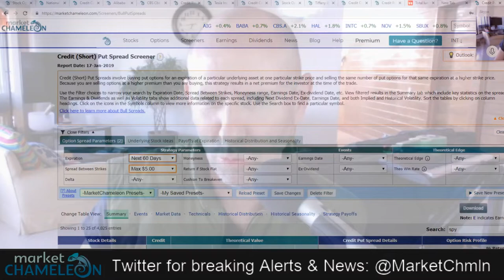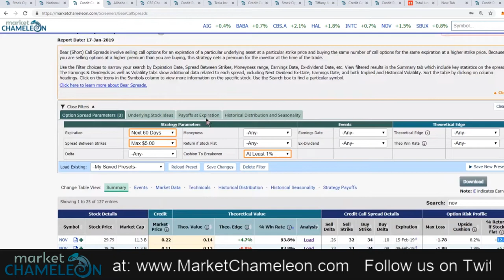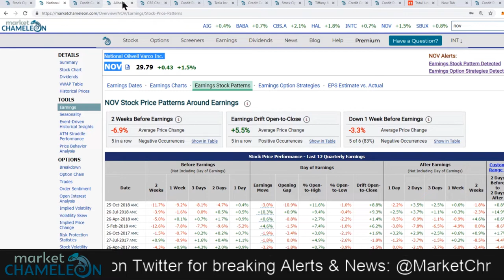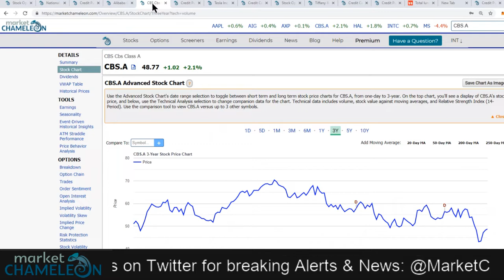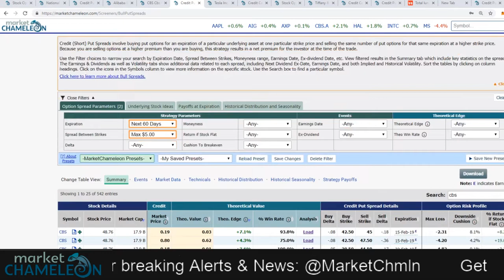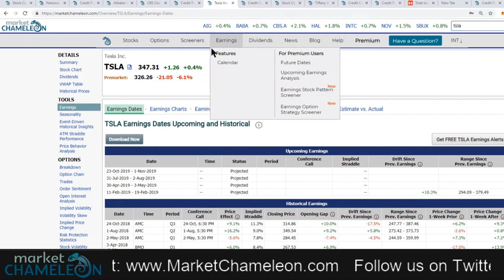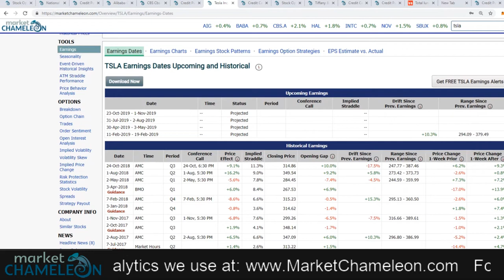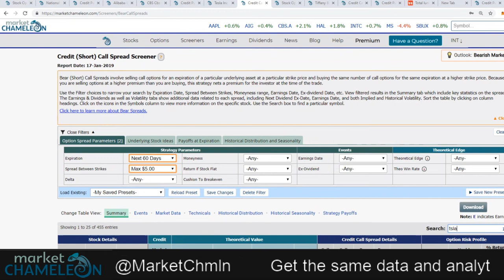Quickly Locate Bull & Bear Credit Spreads NOV, BABA, CBS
Today we Quickly Screen for Bullish and Bearish Credit Spread opportunities in $TSLA $BABA

Adam and Will from MarketChameleon.com take a look at the market to give you ideas and strategies for your trading day.

Stocks covered:
National-Oilwell Varco, Inc.
NYSE: NOV

Alibaba Group Holding Ltd
NYSE: BABA

CBS Corporation Common Stock
NYSE: CBS

Tesla Inc
NASDAQ: TSLA